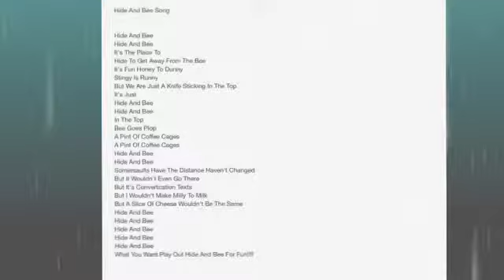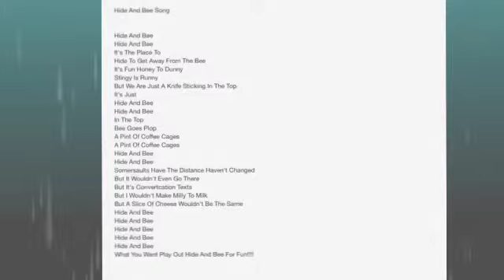Hide And Bee Song - Jakeyvlogs : RudeeJake67MusicTunes